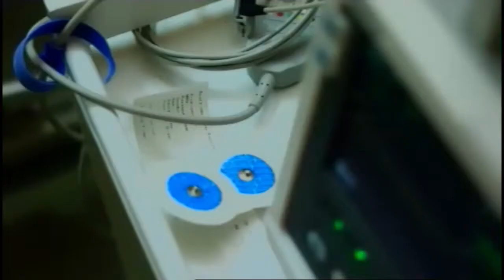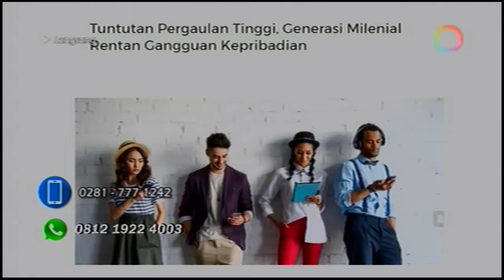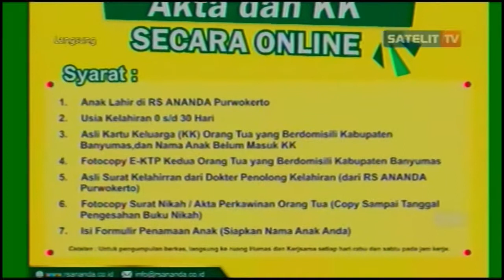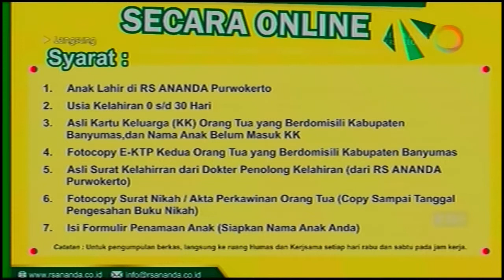MASALAH KESEHATAN PADA ANAK GENERASI MILENIAL - Talk Show Doktere Inyong Edisi 22 Juli 2018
Talk Show Doktere Inyong RS Ananda Purwokerto Edisi 22 Juli 2018 di Satelit TV

Tema : Masalah Kesehatan pada Anak Generasi Milenial
Narasumber : dr. Irwan Nuryadin
Host : Agus Supriyadi
           Toni Kristiawan, S. H